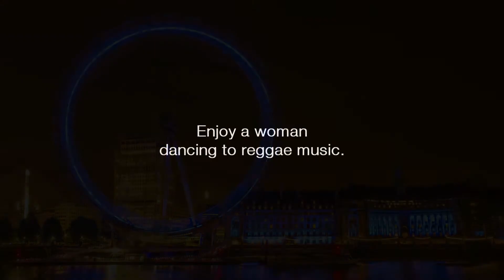London Photo Reel Part 2 - Canon 550D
Hope you enjoyed this photo reel, and the little extra video at the end ;)

Isn't the spirit of London lovely ;)